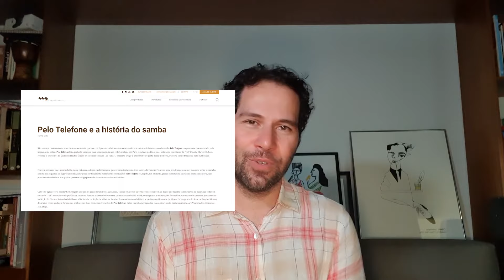Música de Carnaval | Alfredo Del-Penho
Nesse carnaval o Musica Brasilis convidou Alfredo Del-Penho, músico, pesquisador e compositor, para falar sobre a música dessa época. É um vídeo muito interessante que você não pode perder!

Acervo Digital de Partituras Brasileiras

Lei de Incentivo à Cultura | Patrocínio: Instituto Cultural Vale | Apoio financeiro: BNDES | Realização: Ministério da Cultura e Governo Federal

@‌institutoculturalvale

@‌bndes_imprensa

@‌bndesgovbr

@‌minc